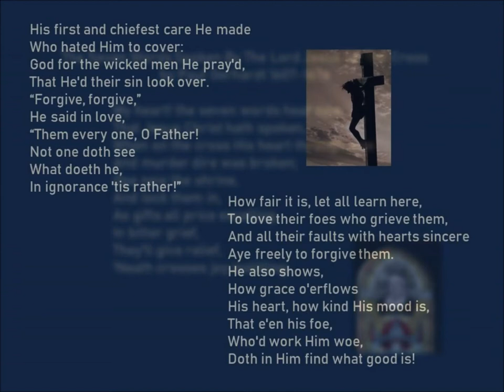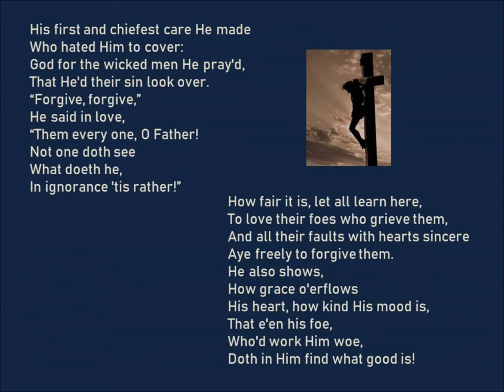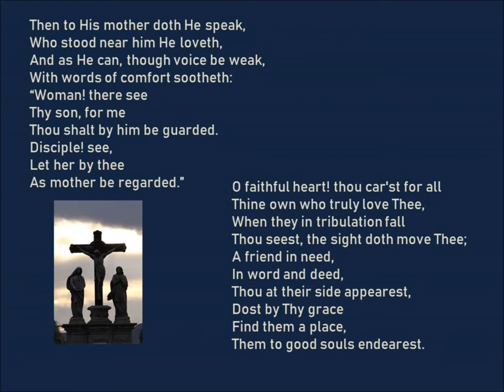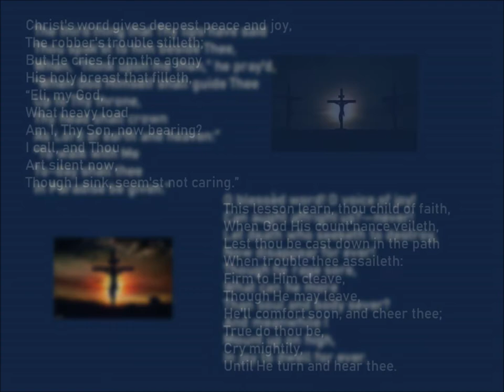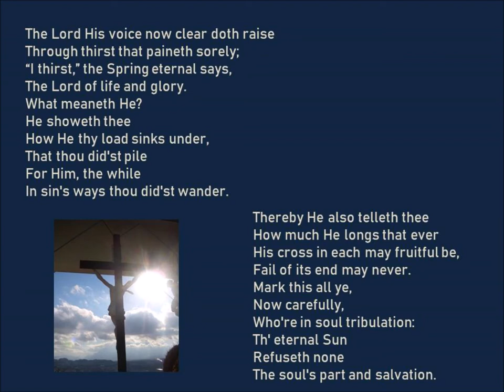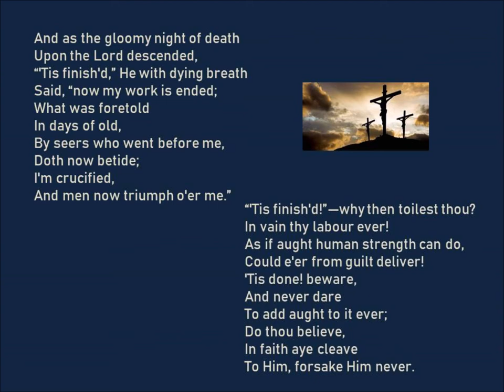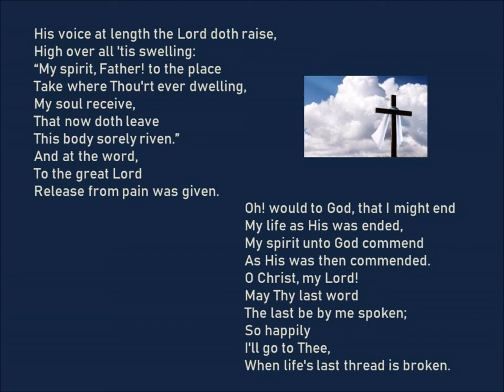The Seven Words Spoken By The Lord Jesus On The Cross by Paul Gerhardt 1607-1676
The Seven Words Spoken By The Lord Jesus On The Cross

Paul Gerhardt was a lutheran minister from Saxony in the Holy Roman Empire. He wrote many spiritual songs.  I put this one into words for Librivox short poetry collection.  Gerhardt lived from 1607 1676.